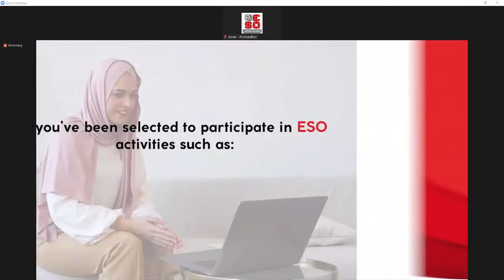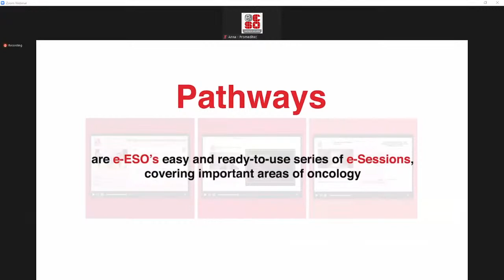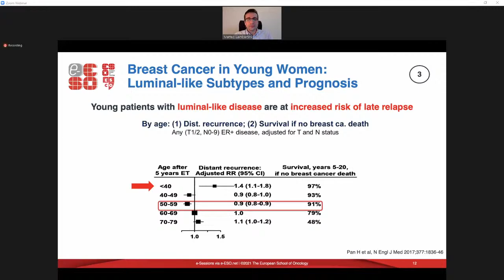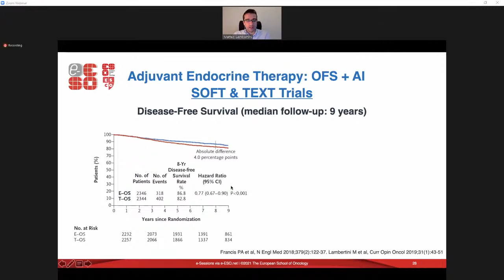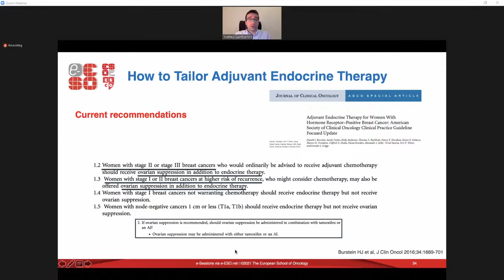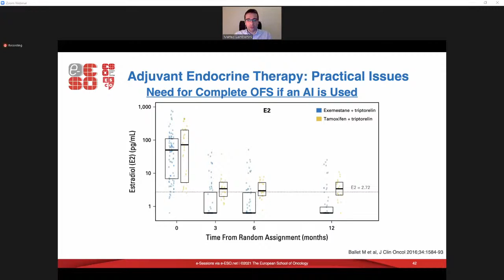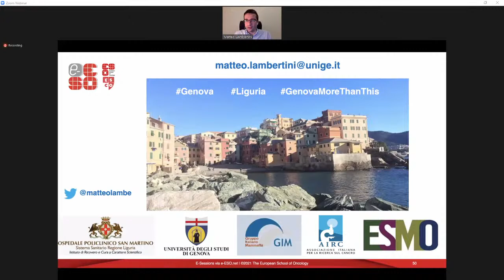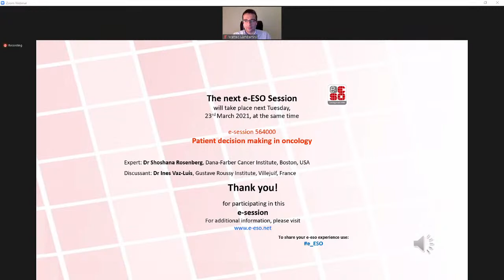Early breast cancer - OFS in premenopausal women – for whom and how long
e-ESO sessions are streamed live via FB/YouTube/Twitter to reach a wide number of users, but if you are interested in CME accreditation, interaction with the speakers and downloadable slide presentations, please view the session